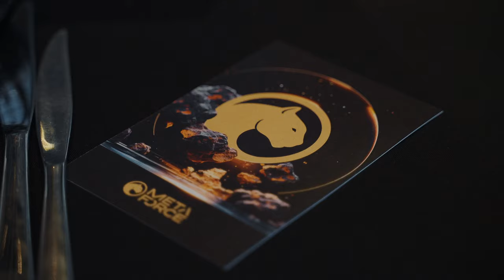Meta Force Vietnamese Community Leaders' Meeting in Dubai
Key moments from the meeting of Vietnamese market leaders and investors, held on August 25th in Dubai.

We are with you – Force!